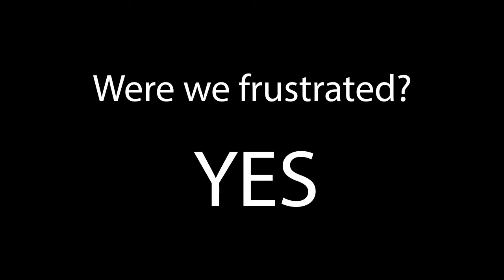Comp 1 deluxe